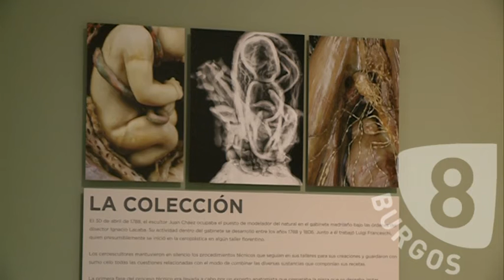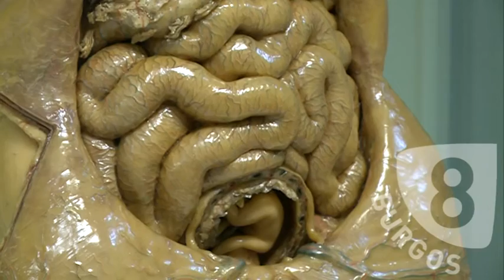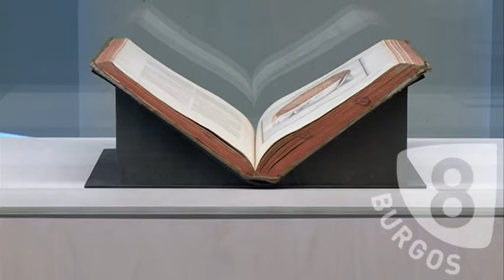'Cuerpos en Cera', una exposición única que reúne 40 figuras anatómicas de cera del siglo XVIII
'Cuerpos en Cera. El Arte de la Anatomía a la luz de la razón' es una exposición única en la que pueden contemplarse por primera vez fuera de su ubicación original los fondos históricos del Museo de Anatomía de la Universidad Complutense de Madrid. El visitante tendrá la oportunidad de conocer los inicios y evolución de la medicina científica en España y los modelos y técnicas utilizadas en las facultades de medicina para formar a los médicos y cirujanos.

Para la exposición, que se puede ver en el Museo de la Evolución Humana de forma gratuita, se han elegido figuras con las que ilustrar tres temas principales: obstetricia, bipedestación y cerebro. Son cerca de 40 esculturas de cera en distintos tonos. Los modelos anatómicos explican la evolución y las singularidades de la especie humana en cuatro grandes apartados: la postura erguida, el aparato fonador, el cerebro y el parto. La muestra cuenta también con escenografías, decorados y entelados que trasladan a distintas escenas y épocas, así como imágenes a gran escala y máquinas artesanas y manuales, todo ello encuadrado en siete zonas.